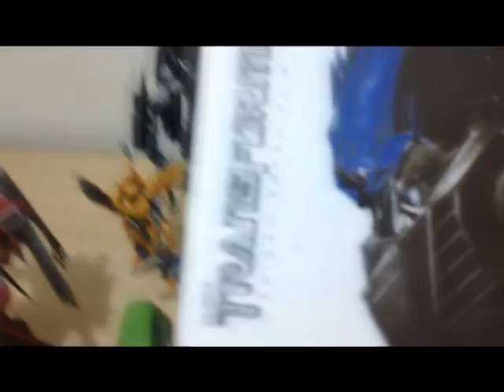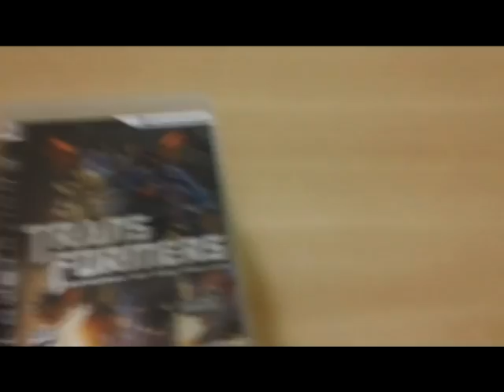Minha coleção de Transformers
Vídeo pedido por @fazernada1